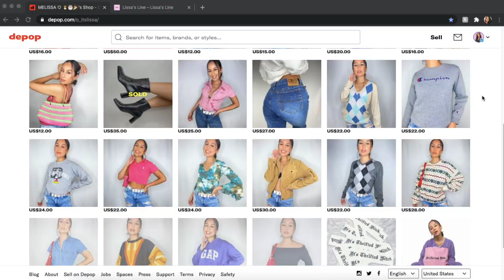COME THRIFTING WITH ME | Y2K, 2000s, Mini Skirts, Cable knit, Harley Davidson & More | Depop Seller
❤︎RESOURCES❤︎

— Sign up for Coinbase for investing & we both get $10 in Bitcoin

— Clothing Measurement Charts/Templates : Organized way to measure your clothes as a SUCCESSFUL RESELLER

MY EQUIPMENT
—Lighting/light boxes
—Paper Backdrop
—Cloth Backdrop (affordable)
—Backdrop stand
—Ring Light
—Rollo Printer for businesses